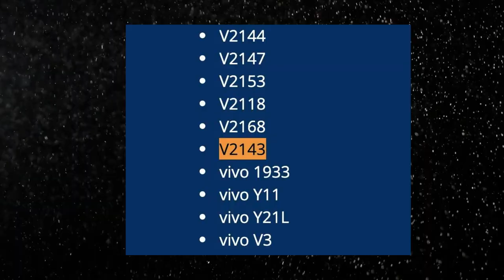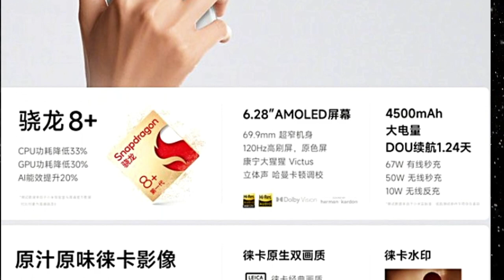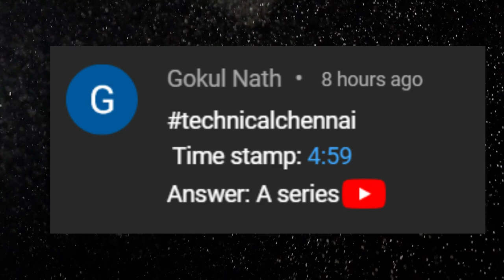Free WiFi in Tamilnadu, Don't miss Firefox Update, illegal in India, Xiaomi 12s Ultra Price, #876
Don't Miss.

Time Stamps
00:00 Introduction
00:46 These are illegal in India
02:23 Free Wifi in Tamilnadu
03:52 Mozilla Firefox Super Privacy Update
05:20 Vivo T1x in India
05:59 Moto G42 Launched in India
06:44 Xiaomi 12s Series Price

1. வீடியோவைப் பாருங்கள், போட்டிக்கான கேள்வியைக் கவனியுங்கள்.
2. Comment boxல் இது போன்ற முறையில் பதில் எழுதவும். (time stamp) (answer)
3. உதாரணத்திற்கு பதில் Android என்றால், நான் வீடியோவில் 2.02 நிமிடங்களில் சொன்னேன் என்றால். technicalchennai (2:02) (android) Type like this.
4. comments மூலம் வெற்றி தேர்வு செய்யப்படும்.
5. Winnerக்கு Paytm பணம் Rs 100 அல்லது பரிசு ரசீது (gift voucher) கிடைக்கும்.
6. இதில் பங்கேற்கவும் (Paytm contest)மற்றும் வெற்றி பெறவும்.